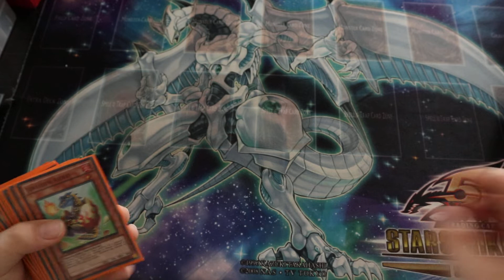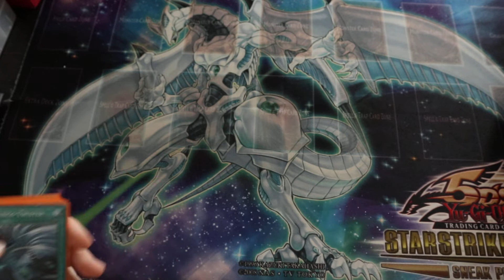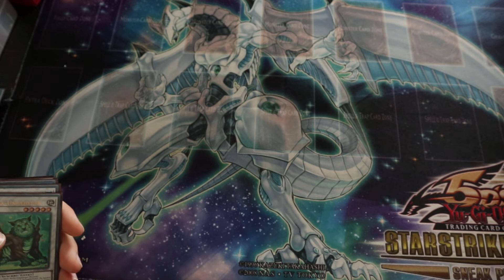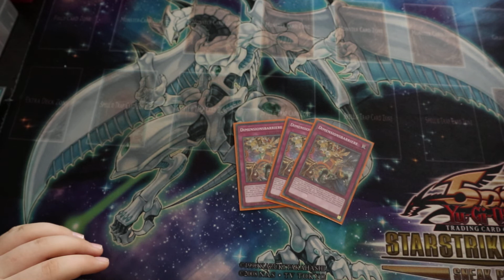Lost World Dinosaur - Deck Profile - April 2019 Advanced Format